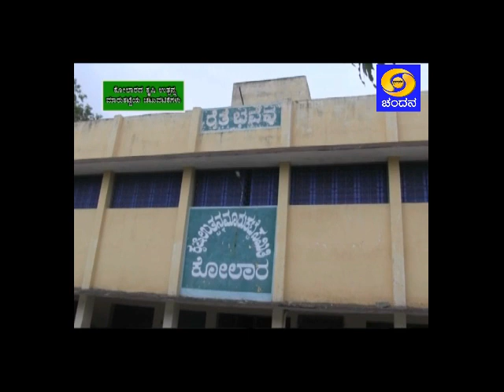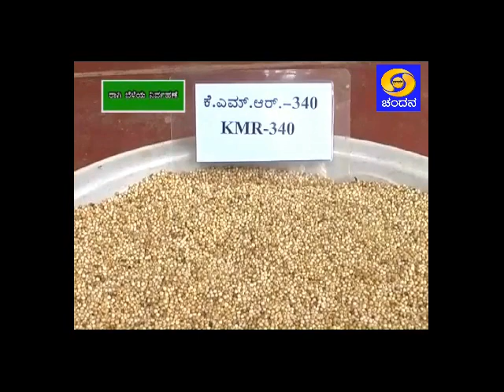Activities of APMC Kolar_ಕೋಲಾರದ ಕೃಷಿ ಉತ್ಪನ್ನ ಮಾರುಕಟ್ಟೆಯ ಚಟುವಟಿಕೆಗಳು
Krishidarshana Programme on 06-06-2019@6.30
ಡಿ. ಎಲ್. ನಾಗರಾಜು,
ಅಧ್ಯಕ್ಷರು, ಕೃಷಿ ಉತ್ಪನ್ನ ಮಾರುಕಟ್ಟೆ ಸಮಿತಿ,
ಕೋಲಾರ